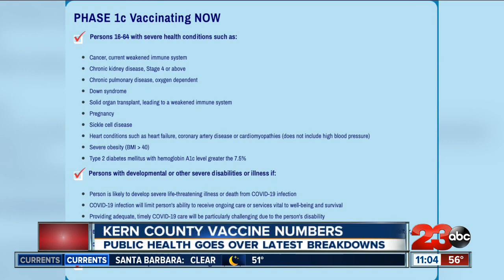Kern County latest vaccination breakdown